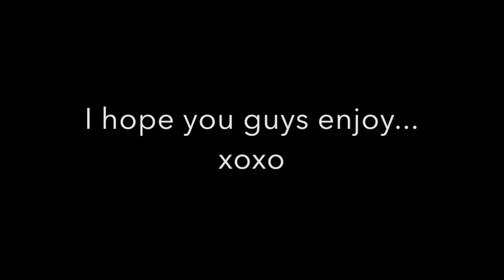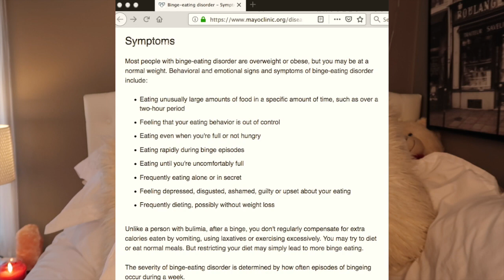How I overcame binge eating + stopped having the diet mindset | Real tips that work!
Thank you everyone for watching this video! If you struggle with binging or any eating disorder, please don't hesitate to get help or talk to someone.

*Resources are from Mayoclinic.org

I hope this video helped in some way. I pray you all can overcome this. I KNOW YOU CAN :)